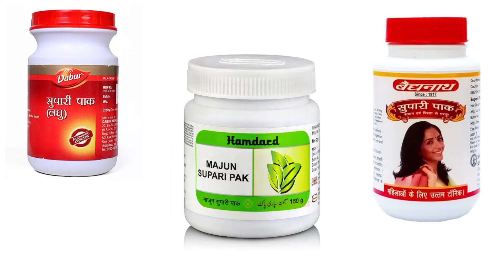Supari Pak Ke fayde in hindi । सुपारी पाक के फायदे। Benifits of Supari Pak।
डोक्टर के कहने पर ही  दवाई  का एहतेमाल करें।